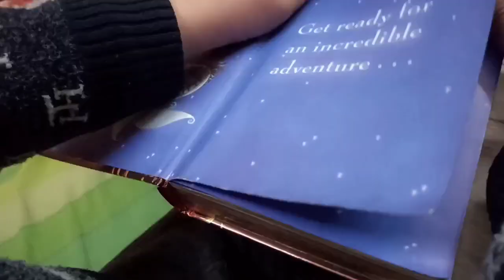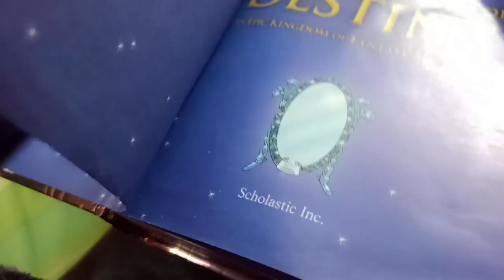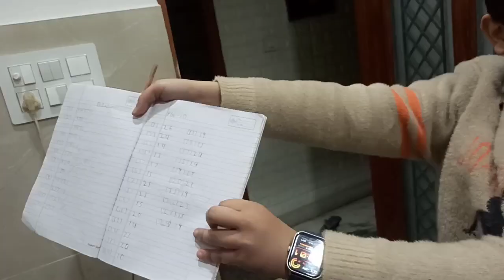Husband के करकमलो से बना Special लोगो के लिए Special चीज़ 😄 | Future Daughter-in-law के मजे ही मजे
If you are a creator of these songs and have objection for using  it in my videos, please comment me in the comment section of this video. I will immediately take it out these songs from my video.
Thanks 🙏